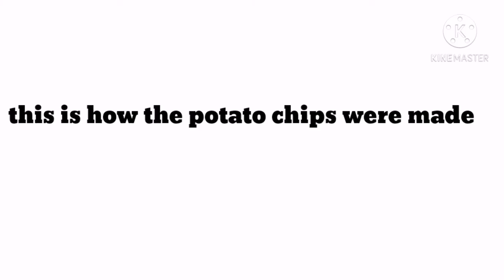How potato chips was invented.Amazing facts series.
Editor --- Pranjal Nepal

Bye